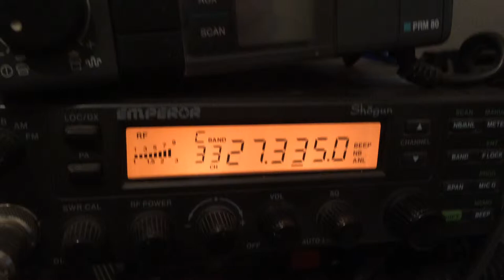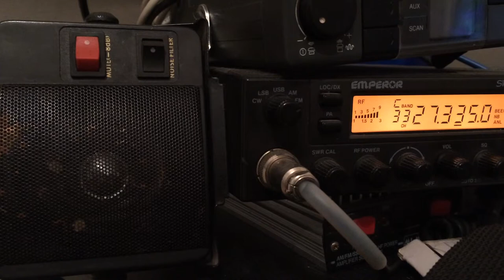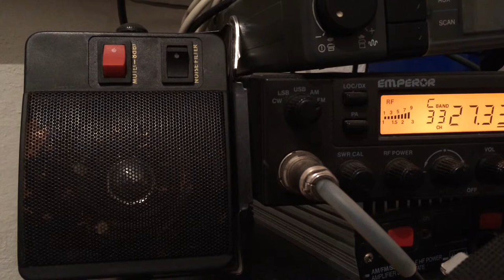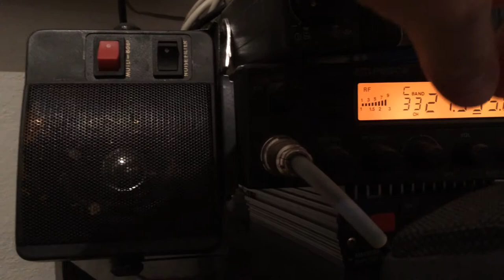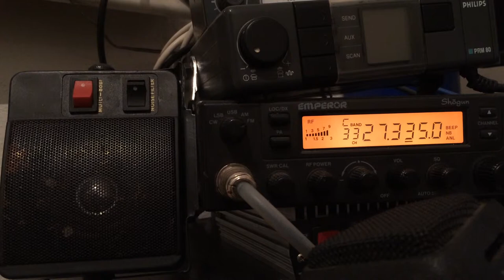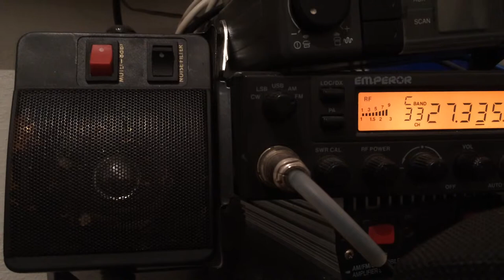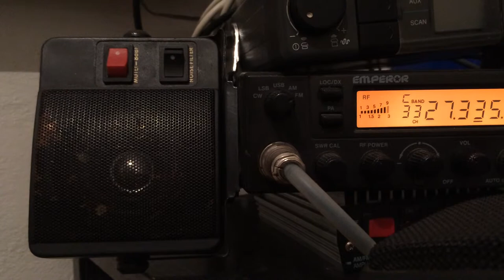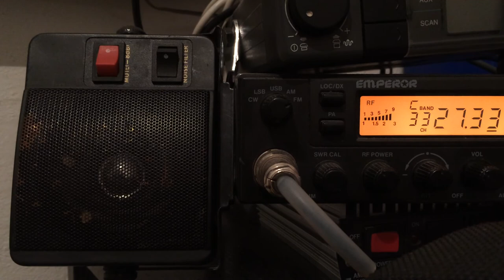Krátkej příběh 20 století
Takovej krátkej příběh 20tého století, povídání pohraničníka od Aše. Škoda že jsem nechytil povídání o tom jak utíkali jen blbci, normálního člověka nechytili. A o tom jak chytili jednoho blbce tam od nich, kterej šel na 5 let na uran a jak ten hajzl dostal kvůli kriminálu 16 tisíc důchodu. Ale všechno dobře dopadlo, protože mu rozbili hlavu půlitrem v hospodě a šel na pravdu... Prostě lidi se nemění.